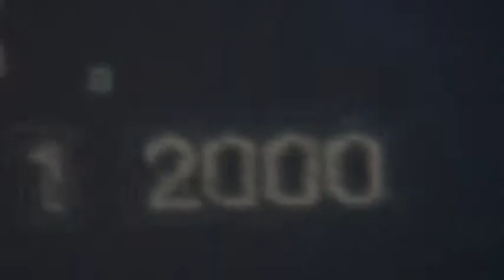MENU - TG Gondard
TG Gondard performing live on MENU 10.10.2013